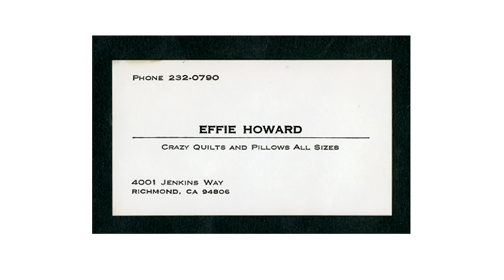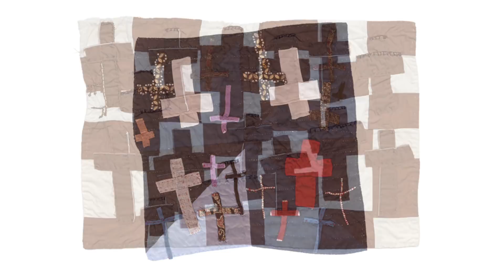Virtual Tour - Rosie Lee Tompkins: A Retrospective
The largest exhibition of Rosie Lee Tompkins’s work to date, this retrospective reveals her as a brilliantly inventive quiltmaker and an artist of stunning variety, depth, and impact.

Join BAMPFA Director and Chief Curator Larry Rinder for a virtual tour of the exhibition Rosie Lee Tompkins: A Retrospective, co-curated with Andrew Mellon Postdoctoral Curatorial Fellow Elaine Y. Yau.

Thanks to Dave Taylor and Joyce Hulbert for their technical and editorial assistance.